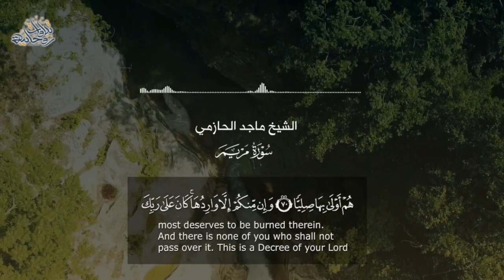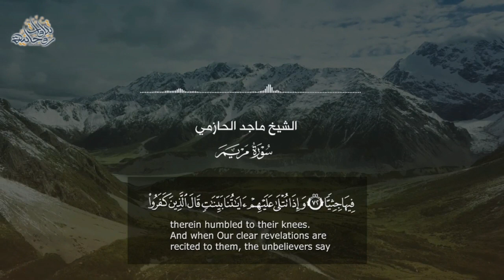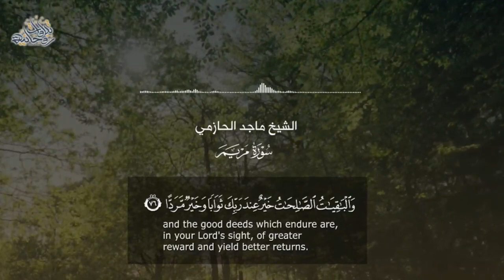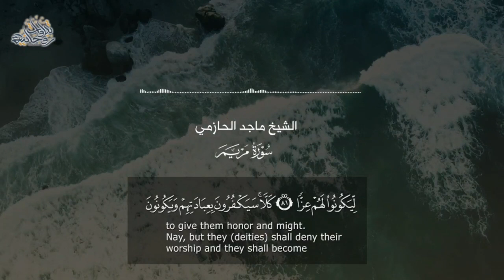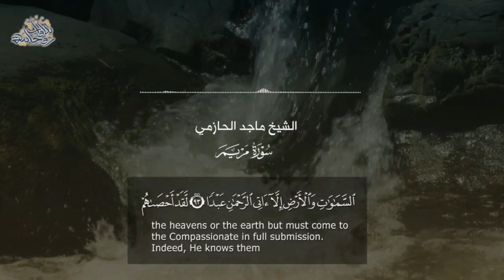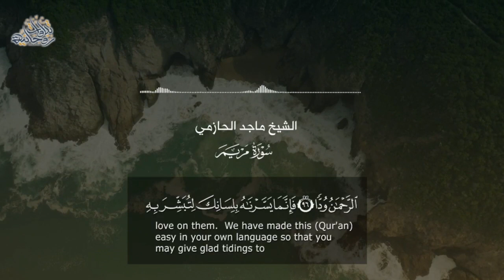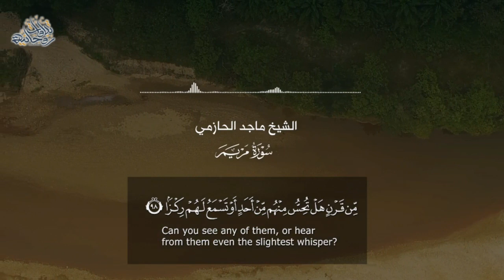(إِنْ كُل مَن فِي السماواتِ والْأَرض إِلَّا آتي الرحمَٰن عبدا) من روائع الشيخ ماجد الحازمي